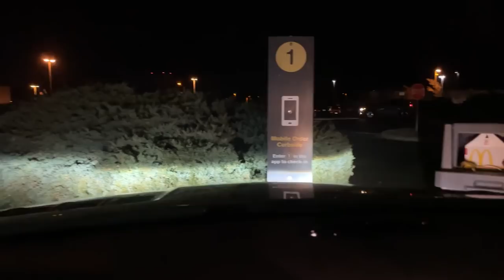Long Drive trip to the Mountains | Family fun + more | ABA Family Official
Equipment:
Stabilizer: DJI Osmo Gimbal
Sony ZV1

ABAmerch
CustomCups
ABAfam
Goodbye2020
Welcome2021
BBQinUSA
DesiBBQ
SurpriseBBQ
naughtybunnies
Beautifulbunnies
bunnies
Shopping at the Mall
ABA Family
Bilals first vlog
Howtomakethumbnail
thumbnailideas
youtubethumbnail
abafamilyofficial
abafamilygiveaway
abafamilythanksgiving
pakistanivlogger
abafamilyofficial
pakistan
urduvlogsusa